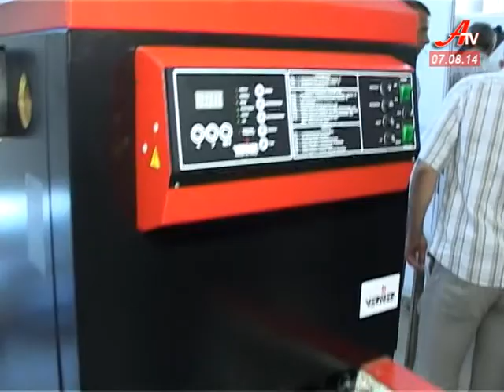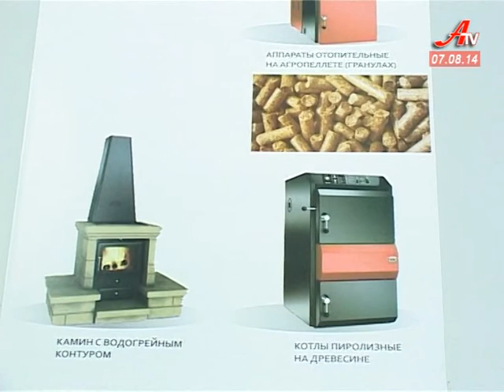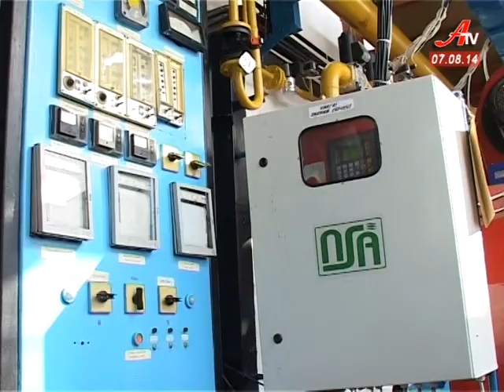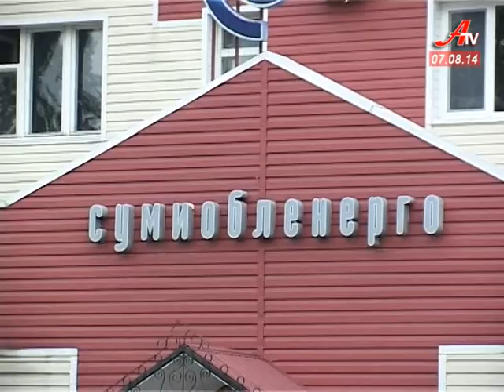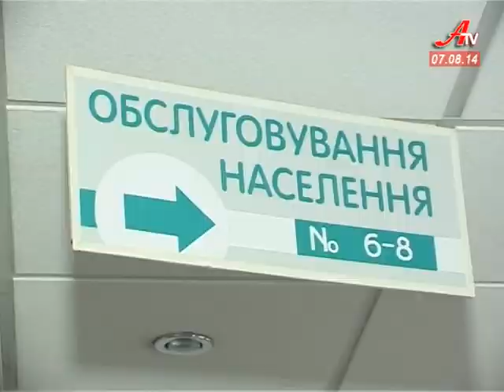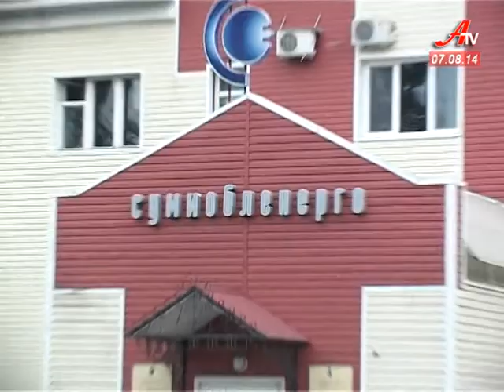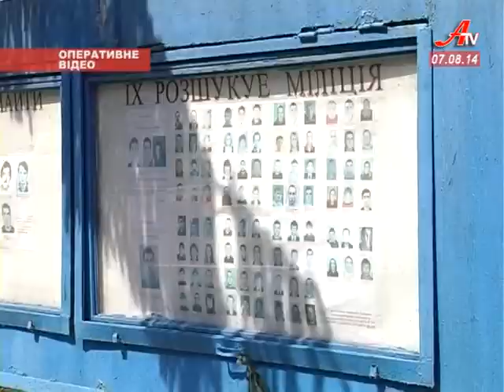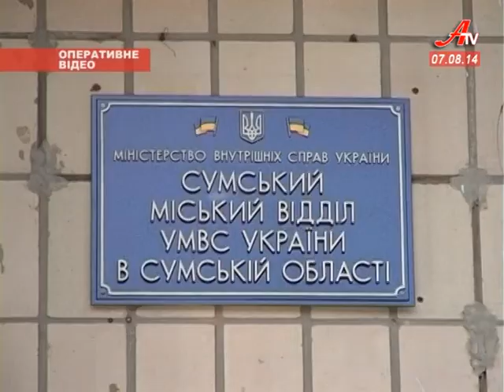Новини за 07 08 2014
- Котли на кожен смак і гаманець представили у Сумах зо три десятки виробників.
 - Питання в ціні. Вперше в Сумах закордонний паспорт отримали за 170 гривень.
 - Літо добра. Юні жителі Донбасу відпочивають на Сумщині.